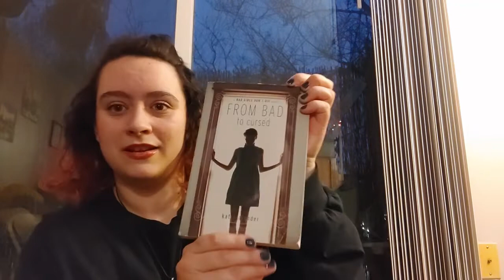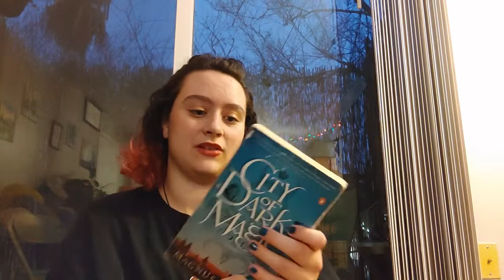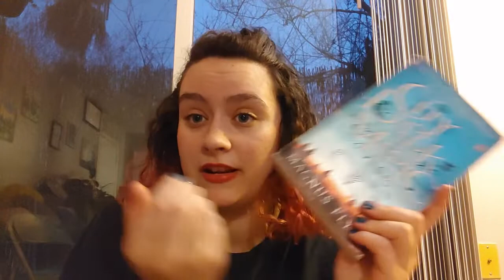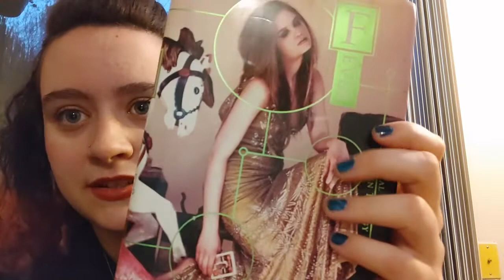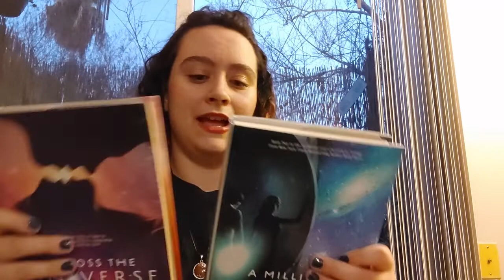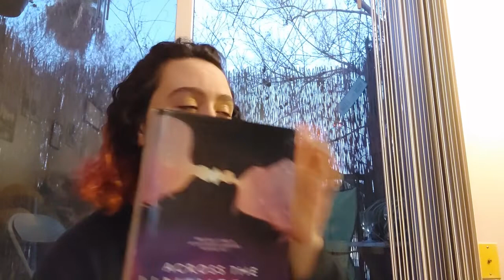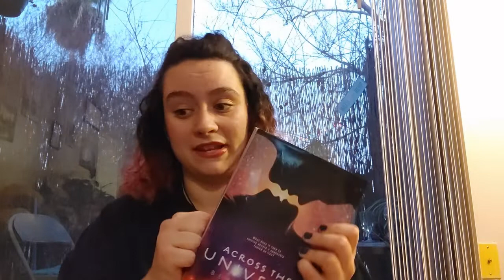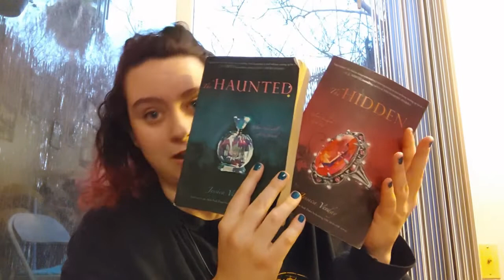Best underrated book series